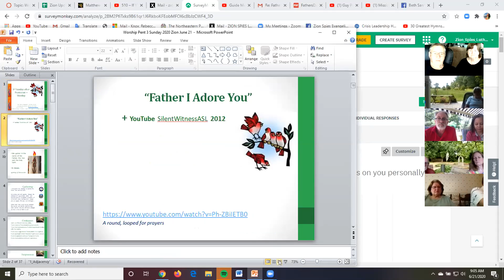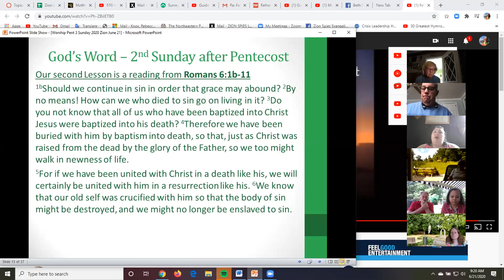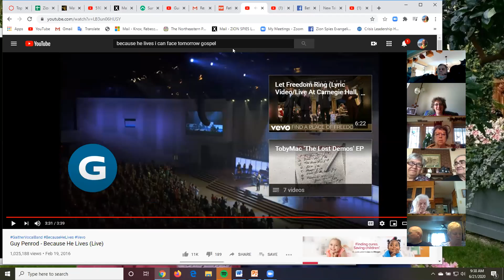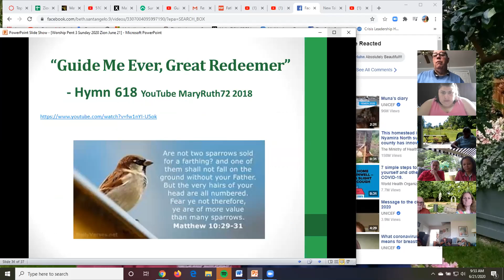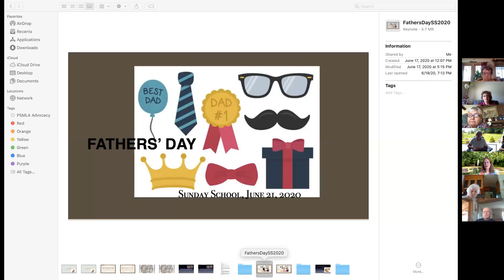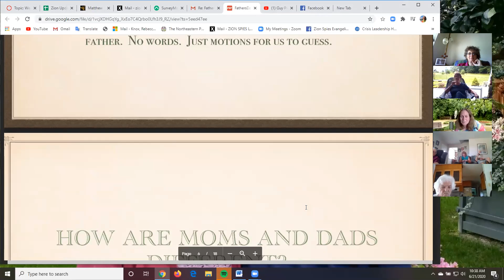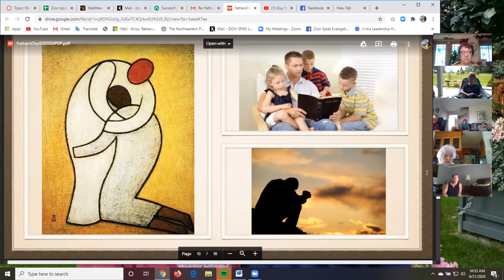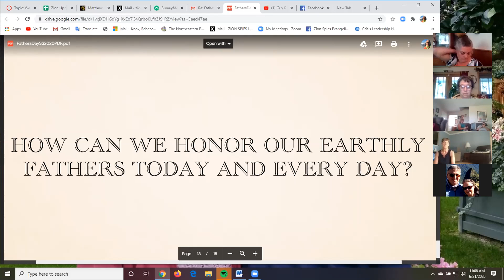Zoom Worship Zion (Spies) ELCA 3rd Sunday of Pentecost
Worship, Fellowship and a special Father's Day Bible Study led by Kathy! God's eye is on the sparrow... and you and me. Share this good news. Turtle Tree Inspirations Knox